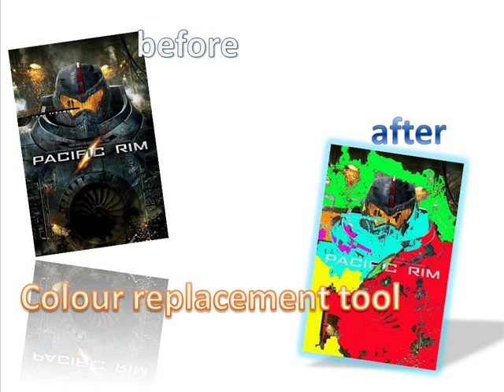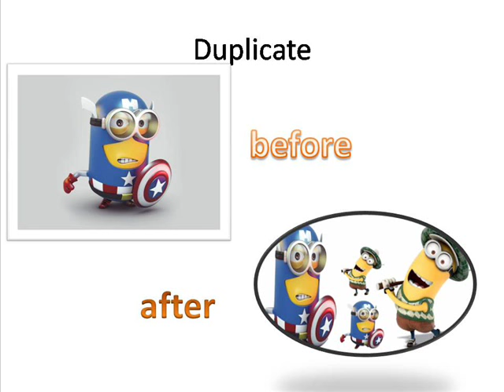Nicholas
Using Adobe Photoshop to learn and apply digital graphic arts skills to edit and manipulate digital photos